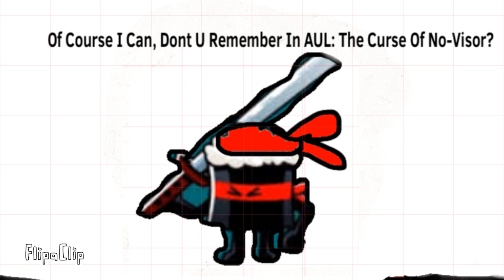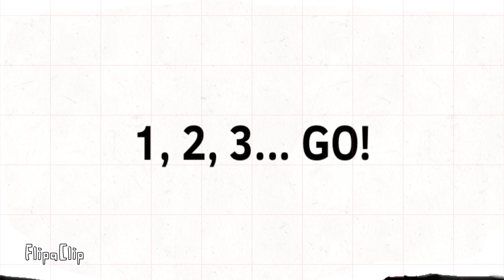Food Gang Logic | Cartoon Animation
Ok, I Was Thinking Of Making A VideoGame Logic Series, And Yes I Made It (Which Is This One) And I Was Thinking Of Making Plants Vs Zombies Logic But Instead I Decided To Make About... FOOD GANG! Food Gang Is Kinda Like A 2D Shooter/Fighting Game, With Food Fighting To Get The Most Points As Possible! (Only Available In iOS & Android) So Yeah. Player Tries Out Food Gang For the First Time Ever! But Finds Out EmiPro, MrCheese And Ninja Already Playing It! Will Player Win In The Game? Or Will He Lose As Always? Only The Video Can Tell Us...